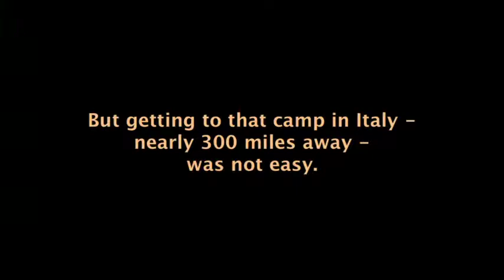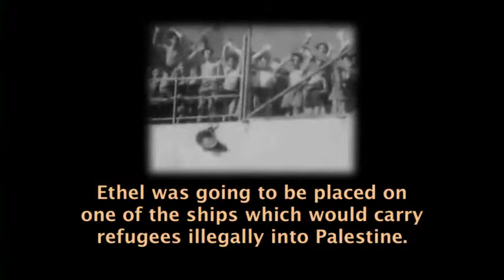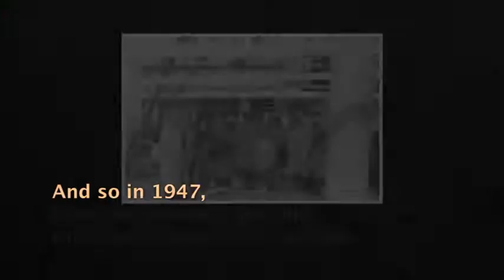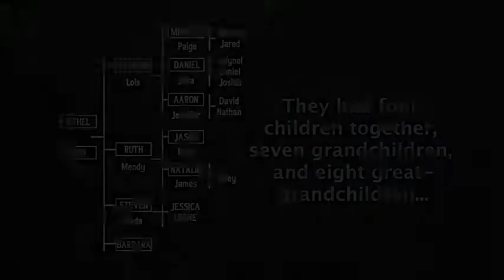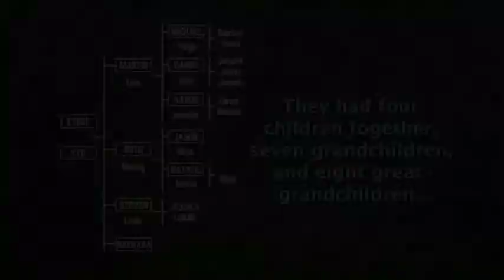My Name is Ethel Kerzner Part 2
Part 2 of an interview with Holocaust survivor Ethel Kerzner